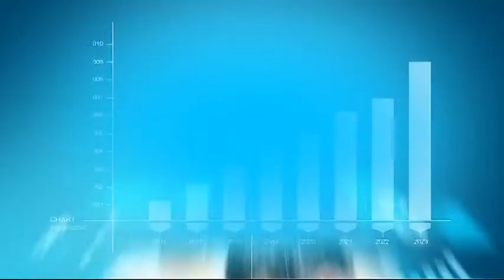Программа "В тему" от 21.06.17: Алексей Кузьмин